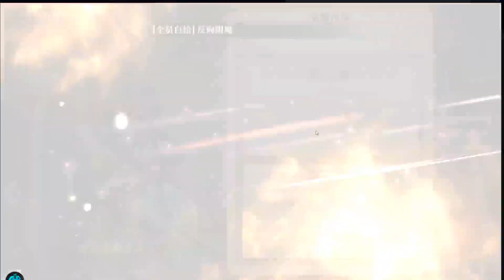Langrisser M CN - Updates on 27 May 2021 - Florentia Skin released in CN